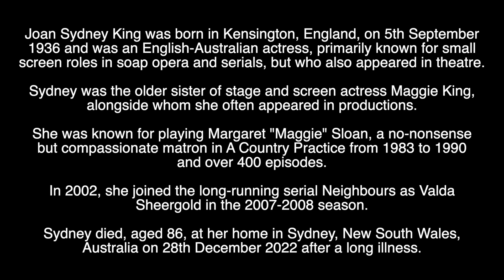JOAN SYDNEY - RIP - TRIBUTE TO THE ENGLISH-AUSTRALIAN ACTRESS WHO HAS DIED AGED 86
Tribute to the English-Australian Actress who has died aged 86